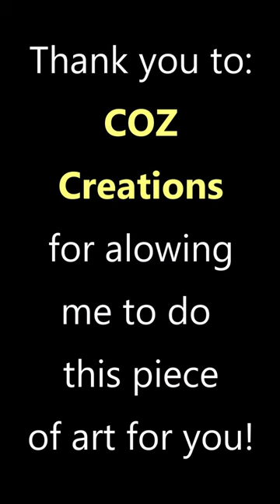(924) New Piece! 15"X5 feet Feather Dance Acrylic Swipe with Intention @COZCreationsArt 091423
Thank you @COZCreationsArt
💥💥Acrylic Pool Trowel
Icing Bottles
DecoArt Ultra Fine Writer Tip

New Resin Classes, acrylics & More! ...  Embrace Your Creative Spirit.  A great value!

👕T-Shirt "Your Creative Gift is God's Superpower to Impact the World!"

💥NEW💥 Sandra Lett Amazon Paperback Books:
Dream Journal, Daily Journal, Prayer Journal, Handwriting for Kids Ages 4-8 I & II, Cursive Practice Book for Kids of All Ages and many more to come

FUNSHINE COLOR SHOP ETSY (Mica powders by Evelyn Schaefer)